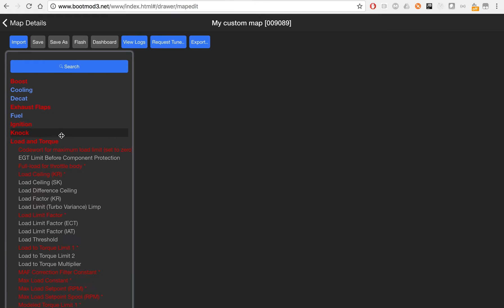bootmod3 - Import GTS, CS or CSL map - Learn now to tune with the bootmod3 editor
Here's a video showing how to import one of the FREE off the shelf maps on the S55. This gives you a great visual on tables changed to achieve changes in an OEM manner and go further from there.